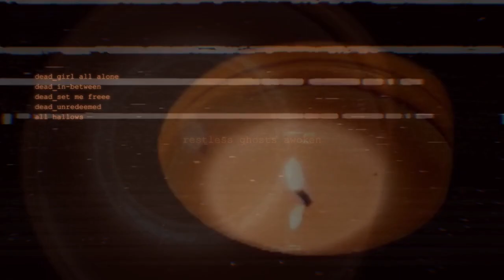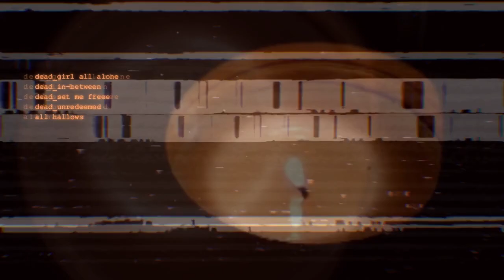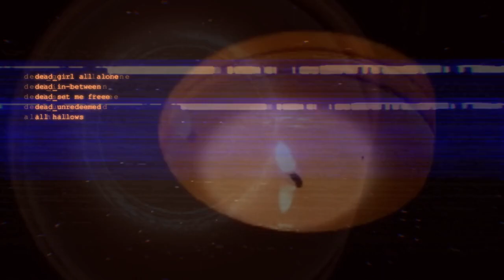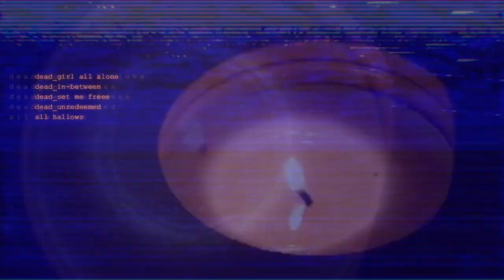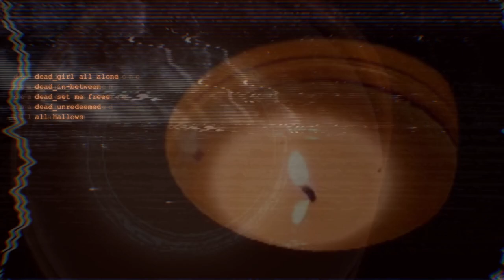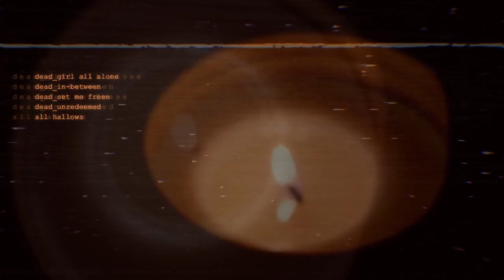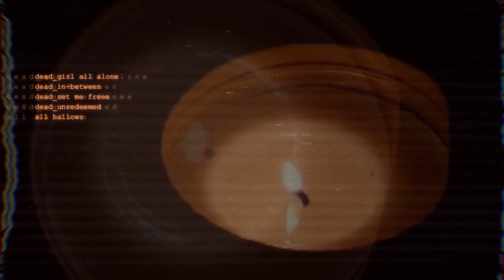restless ghosts awoken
everything we lose...comes back around...in the end...

ghosts. returning and returning. unwilling to fade. caught in between.

restless ghosts awoken. the songs half-resurrected. part three of dead in october.

𝗴𝗵𝗼𝘀𝘁𝘀 𝗮𝘄𝗼𝗸𝗲𝗻
0:00  dead_girl all alone
3:00  dead_in-between
6:31  dead_set me freee
10:00  dead_unredeemed
13:01  all hallows
All songs, lyrics, music production, and art are my own. Made using Soundtrap and Freesound loops.